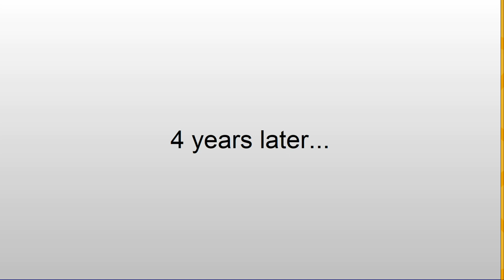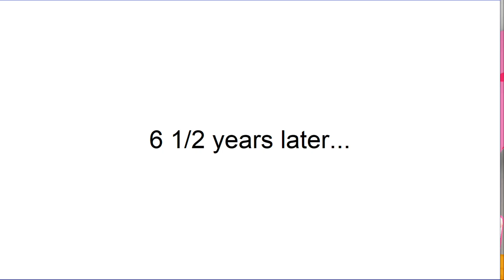Growing up in PK XD!!!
This is me changing ages from 1, to 5, to my current age, 12! And it's how I met Chris, my PK XD bestie who's gonna be on TSS!